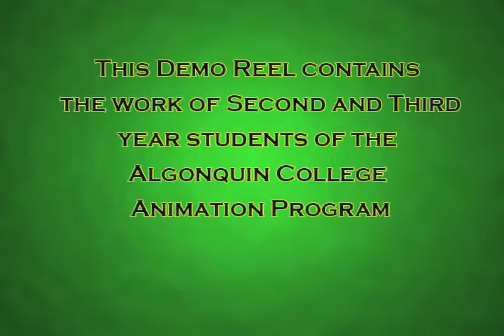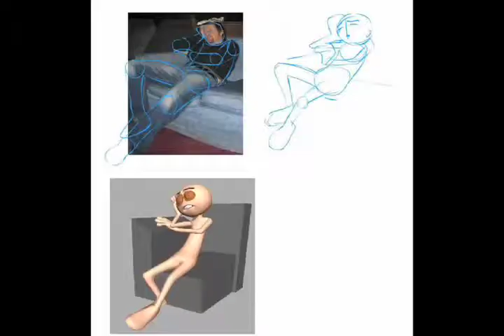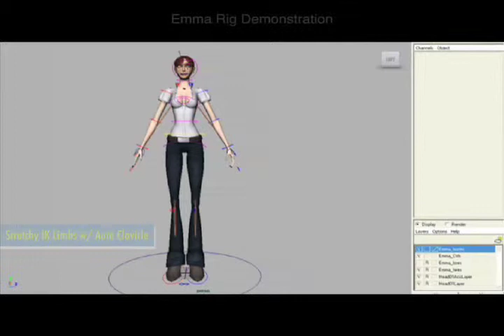Algonquin College Animation Students show off their 2009 projects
Algonquin College's Animation students show off what they've learn this year in their program through this demo reel. Projects in this video are from students in 2009.